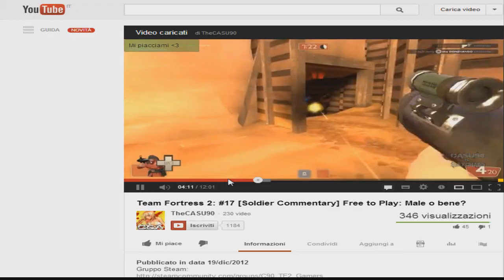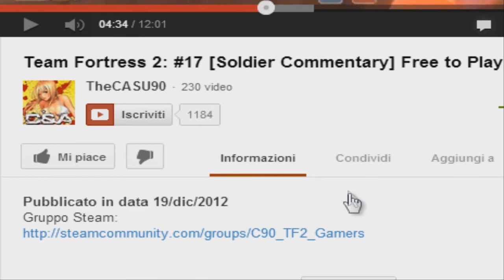Left 4 Dead - Co-op - Blood Harvest Ep22 [ITA]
APRIMI PORCELLONE

RICORDATI UN BIG E CALOROSO